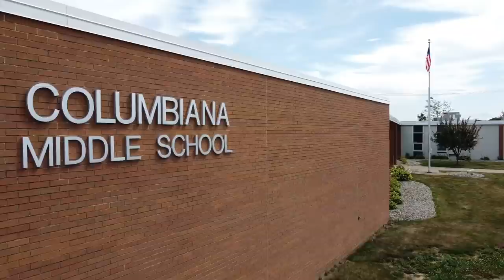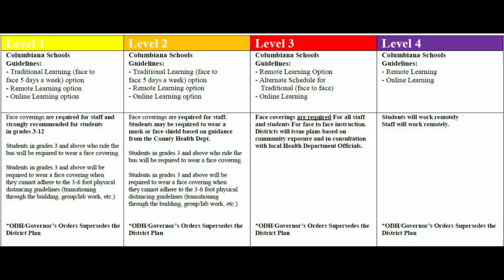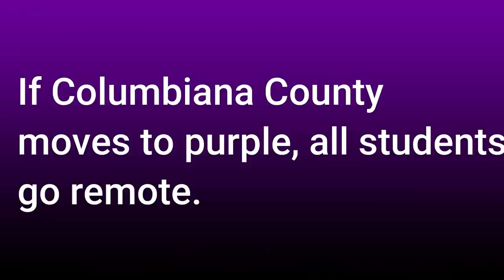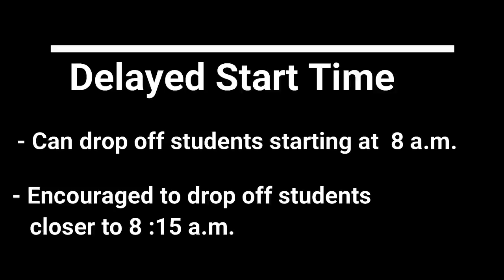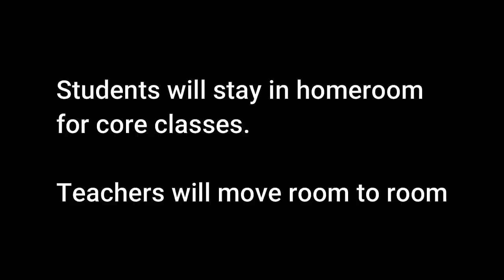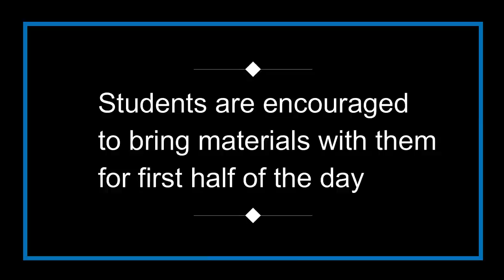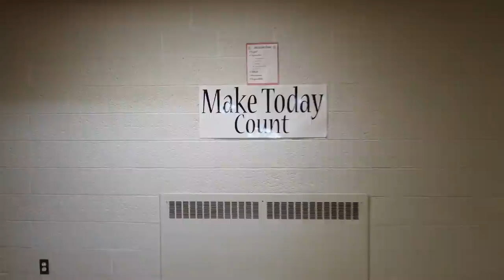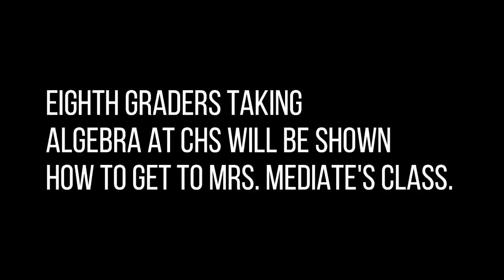Columbiana Middle School Orientation Video 2020-2021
Mr. Martin and Mr. Jackson explain policy and procedures for the upcoming school year.  Essential information regarding remote and traditional learning models is provided.  Students have an opportunity to meet the staff and view a short virtual tour of the building.  Have a great year & Go Clips!